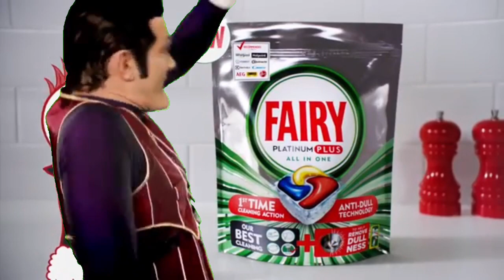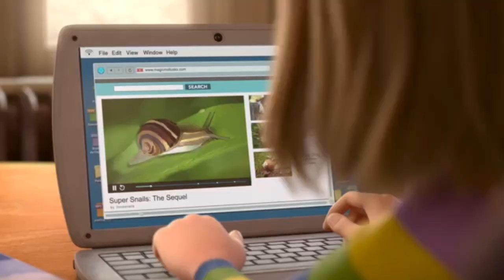Robbie Rotten Hiding Commercials Part 2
We have a bonus round - Robbie Rotten hides the Nick Jr. Easter 2014 Promo and then shows up and covers advert after advert after advert until the Dr. Toxic’s Slime Lab commercial, and that’s done.